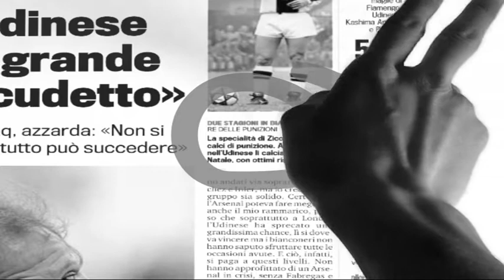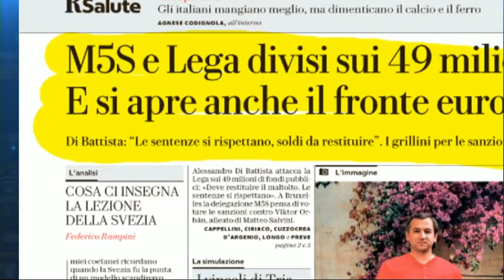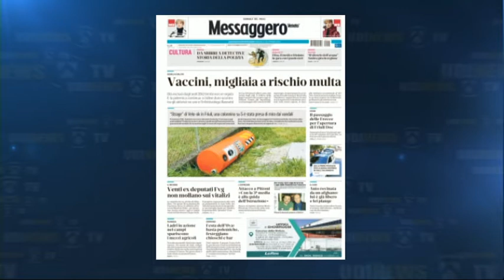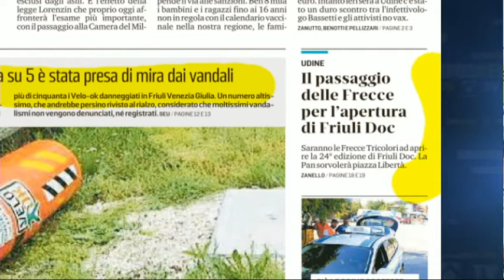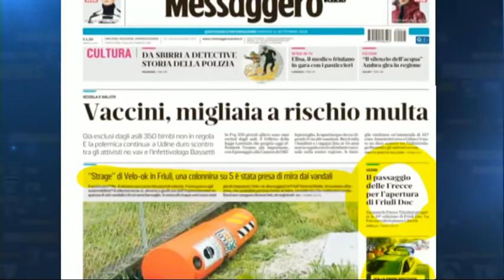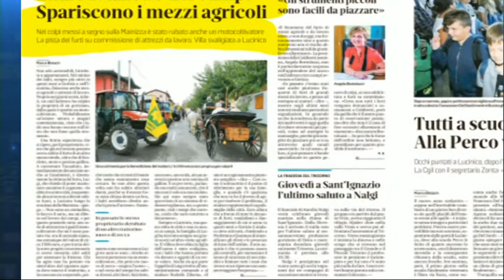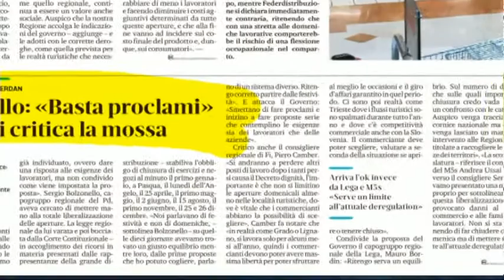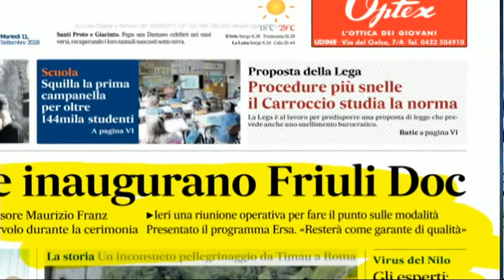11 sett 2018 rassegna cronaca